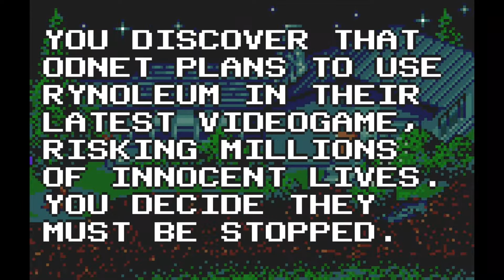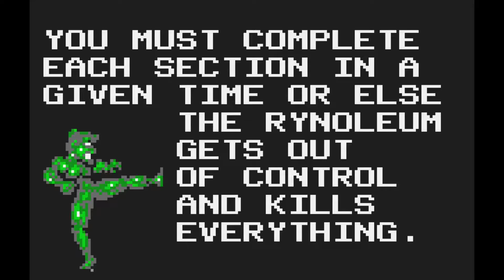[Longplay] Kung Food - Atari Lynx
EN: Kung Food is a video game for the Atari Lynx handheld game system. The player controls a protagonist who uses martial arts to overcome mutant vegetables that have invaded his freezer. In a 1992 review, Robert Jung gave the game a 6.5 out of 10, writing "take away the story, and Kung Food comes across as a very average fighting game" and "the graphics on Kung Food are among the most elaborate ever on a Lynx title."

FR: Kung Food est un jeu vidéo pour le système de jeu portable Atari Lynx. Le joueur contrôle un protagoniste qui utilise les arts martiaux pour battre les légumes mutants qui ont envahi son congélateur. Dans une revue de 1992, Robert Jung a donné au jeu 6,5 sur 10, en écrivant "enlevez l'histoire, et Kung Food se présente comme un jeu de combat très moyen" et "les graphismes sur Kung Food sont parmi les plus élaborés jamais vus sur un titre de Lynx."